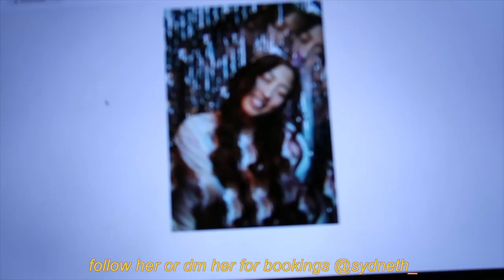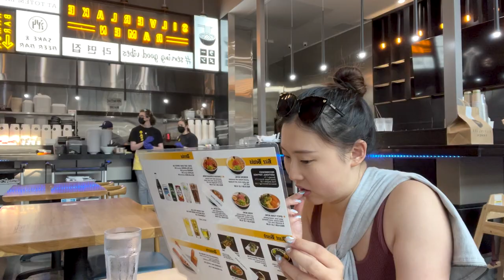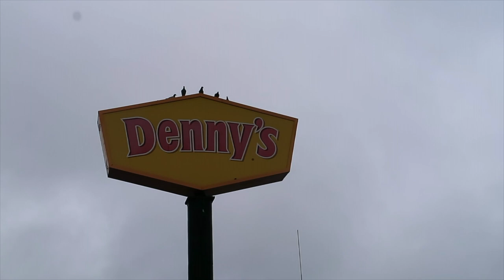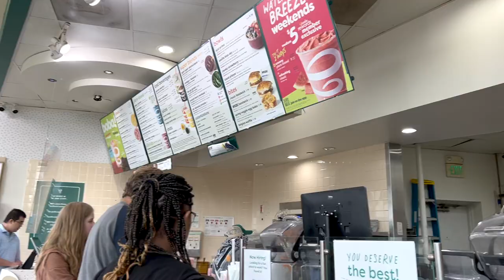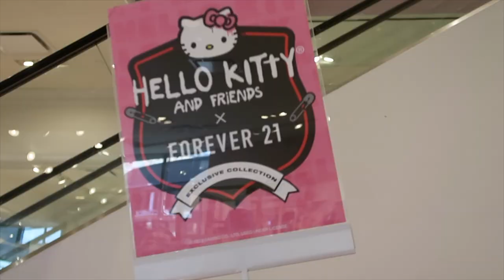i lived it up for my last week as a teenager | my last summer as a teenager ep #8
It's the last episode! i took a while to upload since my mental health isn't the greates right now but i'm super excited about fall :) i'm entering a new era of my life as a now 20-year-old and i'm excited for what's to come. i would definitely say i lived up my last week as a teenager; i went hammocking for the first time, figure skated, and spent time with the people that i love.

dm @sydneth_ on insta for pics !! she's in la for the month of october :)

on my stan store: ask me skating questions and get a personalized video from me, get your skating music cut, and buy my soaker pattern so you can make them yourself!!

📹 socials
discounts and codes 4 u:
yesstyle code: RACHELXOXO2

AGST - Akira
Clara Mendes - Comeco do Fim (Instermental)
Trio Leo - Bonus Seat
Dylan Sitts - Park Visit
Dusty Decks - On the Keys of Steel
Jobii - Pizzazz
Zeeky Beats - Lively
Eric Williams - A Little Shake
Dusty Decks - Bag Mode
Lexera - Pine
The New Fools - Park Aveune Stroll
Lukerembo - Kitchen